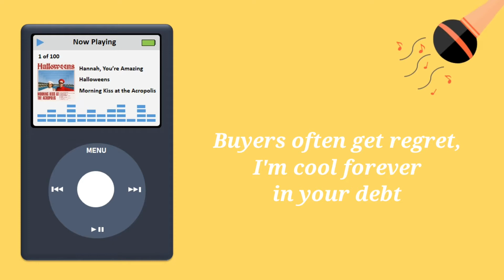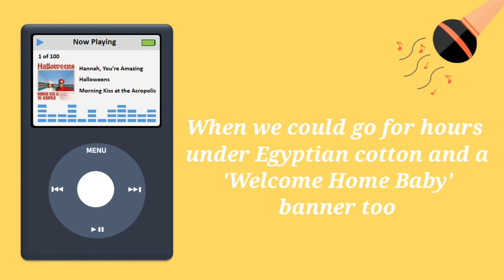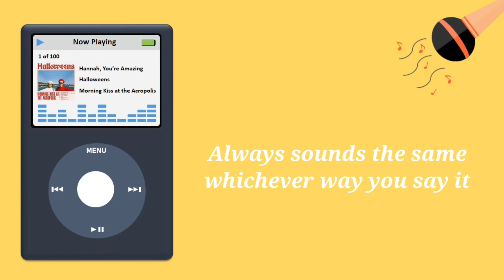Halloweens - Hannah, You're Amazing // Lyrics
A song by Halloweens